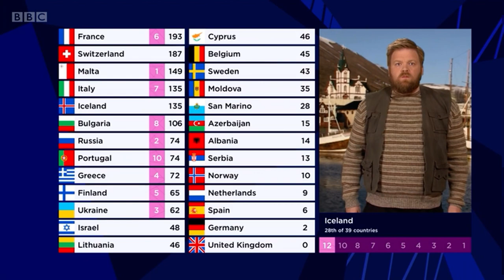Eurovision Yaya dingdong 12points